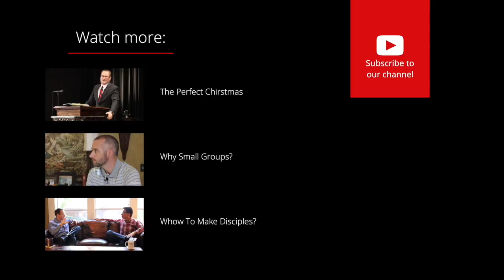ACTS 2:37-47 - EMBASSY LIFE FOR THE KINGDOM CITIZEN - RODNEY BROWN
Acts 2:37-47 English Standard Version (ESV)

37 Now when they heard this they were cut to the heart, and said to Peter and the rest of the apostles, “Brothers, what shall we do?” 38 And Peter said to them, “Repent and be baptized every one of you in the name of Jesus Christ for the forgiveness of your sins, and you will receive the gift of the Holy Spirit. 39 For the promise is for you and for your children and for all who are far off, everyone whom the Lord our God calls to himself.” 40 And with many other words he bore witness and continued to exhort them, saying, “Save yourselves from this crooked generation.” 41 So those who received his word were baptized, and there were added that day about three thousand souls.

The Fellowship of the Believers
42 And they devoted themselves to the apostles' teaching and the fellowship, to the breaking of bread and the prayers. 43 And awe[a] came upon every soul, and many wonders and signs were being done through the apostles. 44 And all who believed were together and had all things in common. 45 And they were selling their possessions and belongings and distributing the proceeds to all, as any had need. 46 And day by day, attending the temple together and breaking bread in their homes, they received their food with glad and generous hearts, 47 praising God and having favor with all the people. And the Lord added to their number day by day those who were being saved.

PREACHED:  MARCH 18,  2018 - TEXAS